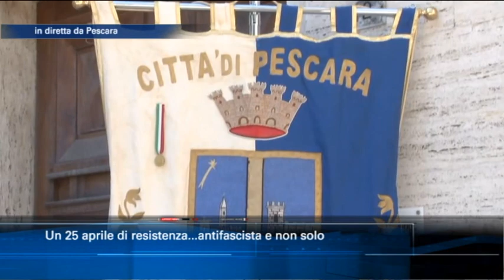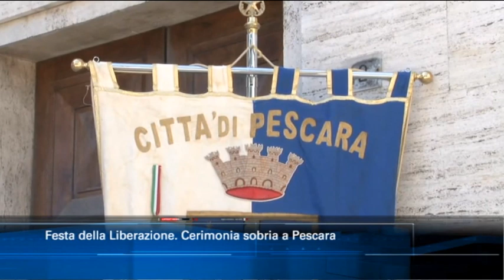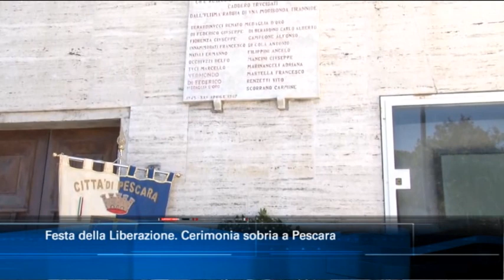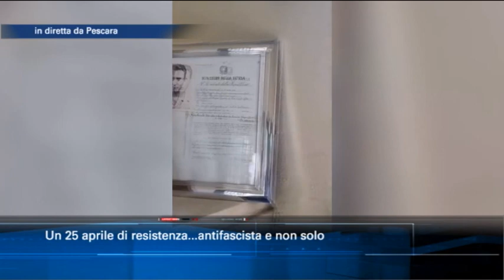Un 25 aprile di resistenza...antifascista e non solo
E' un 25 aprile diverso dal consueto quello che stiamo vivendo, con le celebrazioni in tutta Italia limitate dall'emergenza Coronavirus. L'Abruzzo, ovviamente, non ha fatto eccezione anche se il Covid non ha spento il ricordo dei valori antifascisti che hanno caratterizzato la resistenza. Proprio per parlare di resistenza, antifascismo e liberazione andiamo a Pescara da Paolo Renzetti che ha ospite Nicola Mattoscio, presidente dalla Fondazione Brigata Maiella